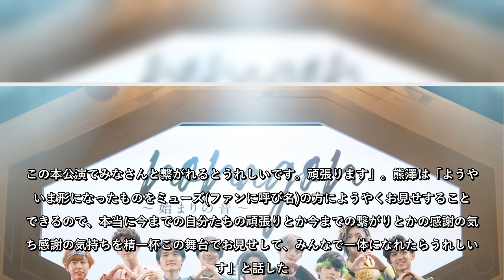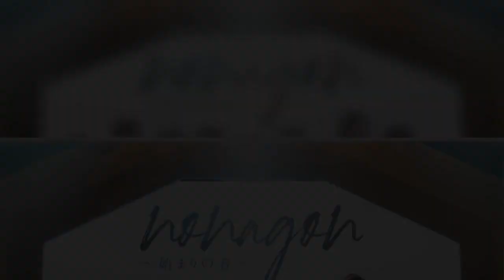日本のエンターテインメント界で過去最大級の番組制作規模になった日本発のサバイバルオーディション番組『PRODUCE 101 JAPAN』の元練習生で、アーティスト、俳優、声優、ファッションなどの多くの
日本のエンターテインメント界で過去最大級の番組制作規模になった日本発のサバイバルオーディション番組『PRODUCE 101 JAPAN』の元練習生で、アーティスト、俳優、声優、ファッションなどの多くのジャンルで活動する宮里ソル、A.rik(エーリック)、中本大賀、瀧澤翼、山田恭、草地稜之、中林登生、中谷日向、熊澤歩哉の男性９人組パフォーマンスユニット「円神」のデビュー公演『nonagon（ノナゴン）～始まりの音～』が４日、東京国際フォーラムで初日を迎えた。公演では全12曲を歌い、５日に発売となるメジャーデビューシングル『ENJIN』も披露した。本公演前にステージの意気込みを聞かれた山田は「この１ヶ月間は自分の人生の中でも、とても濃い時間でした。自分のできない部分を見つけたり、悔しい思いをしたりとか。でも、メンバーのみんなが励ましてくれた。みんなの思いが詰まっている舞台だと思うので、その思いを観てくださる人に届けたいです。。楽しんで舞台をやりきりたいです」とコメント。A.rikは「今日からのこの公演を最高のパフォーマンスにするために頑張ってきました。初めてファンのみなさんに会うことができるステージなので、僕たちも楽しんで、来てくださってる皆さんにも楽しんでもらえるように全力で楽しみたいです」。宮里は「僕もこの１ヶ月間は本当に濃い１ヶ月でした。みんな頑張っているのがわかるから、観に来てくれたファンの方の人生を少しでも変えたり、影響を与えられる舞台にできたらいいと思っています。今、自分たちが持っている全力のパフォーマンスを本公演で見せたいと思います」とアピールしたリーダーの瀧澤は「僕はリーダーとして、みんなをけいこ中に見ていました。本当にみんな死ぬ気でずっとずっと頑張っていました。時間のない中で、この舞台を作り上げていって、みんなすごい努力しています。つながりが薄れているこの時期に、みんなで繋がろうという舞台ができてうれしいです。この本公演でみなさんと繋がれるとうれしいです。頑張ります」。熊澤は「ようやくいま形になったものをミューズ(ファンに呼び名)の方にようやくお見せすることができるので、本当に今までの自分たちの頑張りとか今までの繋がりとかの感謝の気持ち感謝の気持ちを精一杯この舞台でお見せして、みんなで一体になれたらうれしいです」と話した。草地は「稽古の約1ヶ月は本当に長いようで短かったです。すごく大変でした。自分が未経験ということもあって、周りよりも覚えるスピードが遅くて、日々イライラしたり、落ち込んだりもしましたけど、円神のメンバーが支えてくれたお陰でなんとか乗り切りました。ミューズのみなさんと一緒に作り上げた舞台なので、本番も一緒に一丸となって楽しく頑張りたいと思います」と力を込め、中林は「応援してくれる家族だったり、ファンのみなさん、舞台に関わってくれているすべてのスタッフの方、メンバーにもやっとパフォーマンスとして、感謝だったり、一緒にはい上がって行こうぜ、という思いを伝えられる場ができました。その思いを舞台にぶつけて、パフォーマンスを通して伝えたいと思います」と意気込んだ。中谷は「この９人は1度、オーディション番組で挫折や悔しさを経験している９人なんですよ。この９人だからこそ僕たちにしか伝えられないものを訴えて、この場所で９人で新たな再出発ができたらいいなと思っています」。中本は「この稽古に入るまでは円神は何をするんだろうと、ミューズのみなさんも思っていたと思います。やっとこの1ヶ月間で円神のいる意味がわかりました。この１ヶ月で僕はメンバーとすごく仲良くなれて、本当に信頼し合える友情ができた気がします。個人的に根暗なんですけど、明るい役に抜擢されたことで、すごく人間として明るく成長できた気がしました」と明かした。公演の見どころについて聞かれたリーダーの瀧澤は「９人９色の個性あふれる舞台だと思っているので、この９人が円陣を組むまでのパズルが１ピースずつハマっていくような、たくさんの物語だったり、想いだったり、そこまでに至るにあたっての、人間の心情などを観てほしいです。歌にダンス、芝居ももちろんですけど、僕たちの表情にも気を使って観てもらえるとうれしいです」とアピールした。東京公演は同所で４日から７日まで、大阪公演はCOOL JAPAN PARK OSAKA WWホールで、11日から13日まで行われる。
日本のエンターテインメント界で過去最大級の番組制作規模になった日本発のサバイバルオーディション番組『PRODUCE101JAPAN』の元練習生で、アーティスト、俳優、声優、ファッションなどの多くのジャンルで活動する宮里ソル、A, rik(エーリック)、中本大賀、瀧澤翼、山田恭、草地稜之、中林登生、中谷日向、熊澤歩哉の男性９人組パフォーマンスユニット「円神」のデビュー公演『nonagon（ノナゴン）～始まりの音～』が４日、東京国際フォーラムで初日を迎えた公演では全12曲を歌い、５日に発売となるメジャーデビューシングル『ENJIN』も披露した本公演前にステージの意気込みを聞かれた山田は「この１ヶ月間は自分の人生の中でも、とても濃い時間でした自分のできない部分を見つけたり、悔しい思いをしたりとかでも、メンバーのみんなが励ましてくれたみんなの思いが詰まっている舞台だと思うので、その思いを観てくださる人に届けたいです楽しんで舞台をやりきりたいです」とコメントA, rikは「今日からのこの公演を最高のパフォーマンスにするために頑張ってきました初めてファンのみなさんに会うことができるステージなので、僕たちも楽しんで、来てくださってる皆さんにも楽しんでもらえるように全力で楽しみたいです」宮里は「僕もこの１ヶ月間は本当に濃い１ヶ月でした